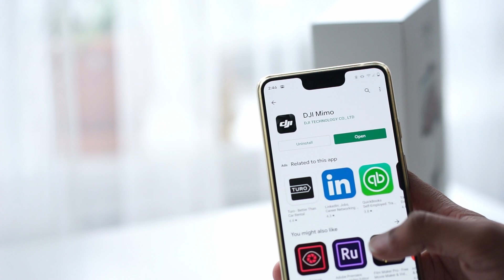DJI Osmo Mobile 3 Gimbal - Unboxing and setup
I bought a DJI Osmo 3 gimbal for mobile videography and thought of sharing the unboxing with you guys. We will explore the software features and sample footages in the coming videos.